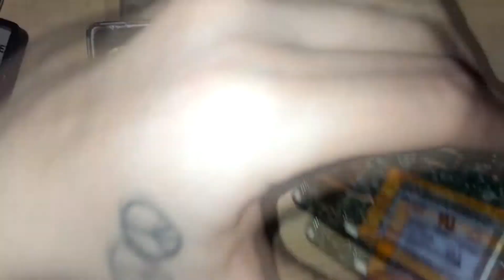ASMR iPod Nano 1st Generation Repair Disassembly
Relax as I take apart an iPod Nano 1st generation to replace the screen and the front and back housing case/faceplate. This is my first time working on an iPod, so I was just winging it. Don't worry, I kept the original parts just in case.

I left the audio unedited, so it has the white noise or grainy sound to it for those of you who find it relaxing.